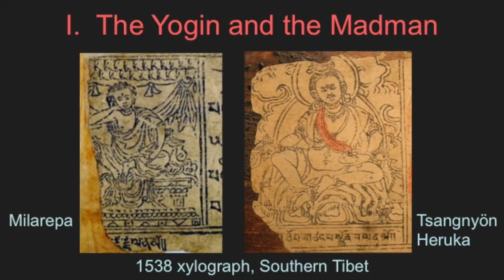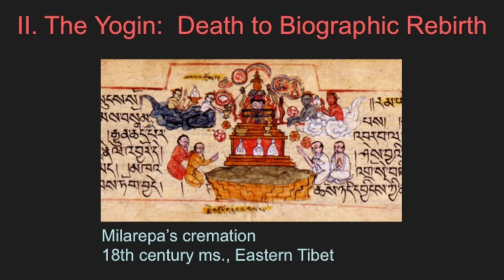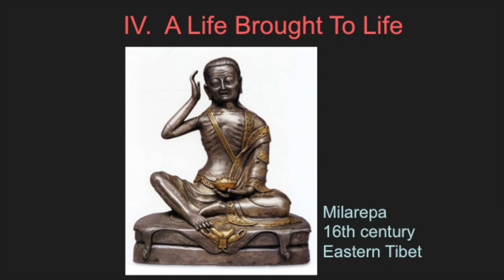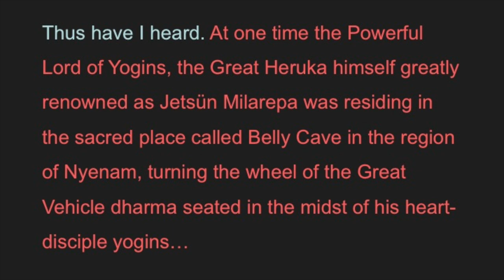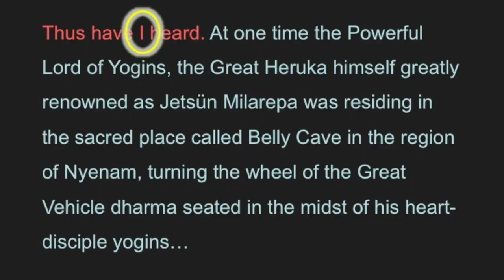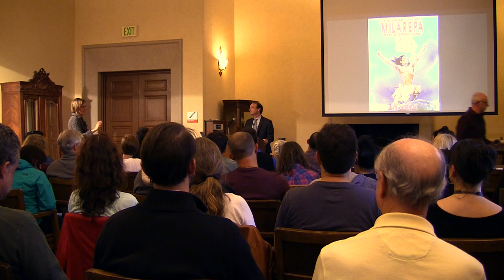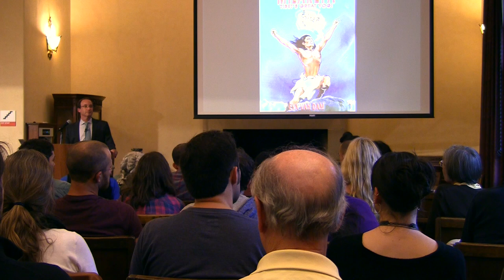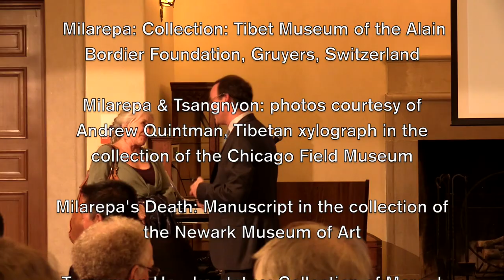The Making of Milarepa: Reading & Writing the Life of Tibet's Great Saint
Drawing on his recent book, The Yogin and the Madman: Reading the Biographical Corpus of Tibet's Great Saint Milarepa, Andrew Quintman, Ph.D. Assistant Professor of Religious Studies at Yale University, explores the extraordinary life story of Milarepa composed by Tsangnöyn Heruka, tracing its historical formation, changing narrative voices, and enduring legacy across the region. Presented October 1, 2014 at Norlin Library, University of Colorado Boulder.

On Wednesday, October 1, 2014, the Libraries opened a special exhibit of paintings by the Lhasa artist Gade on the theme of "pecha" or traditional Tibetan texts. Tours are available of the multi-media exhibit, "Opening the Tibetan Treasury of Knowledge: Textual Transmission and Cultural Preservation" on the Norlin Library 3rd Floor, West. The exhibit highlights key transformations in the production of Tibetan texts - from woodblock prints to digital searchable text.